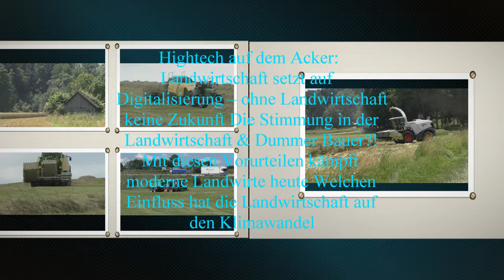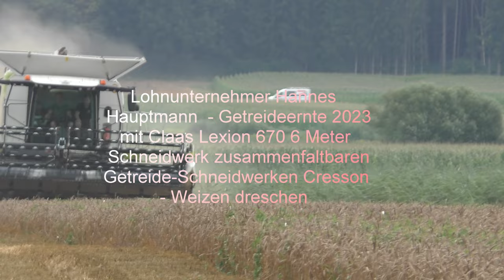Lohnunternehmer Hannes Hauptmann Getreideernte 2023 mit Claas Lexion 670 6Meter Schneidwerk zusam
Lohnunternehmer Hannes Hauptmann  - Getreideernte 2023 mit Claas Lexion 670 6Meter Schneidwerk zusammenfaltbaren Getreide-Schneidwerken Cresson  - Weizen dreschen